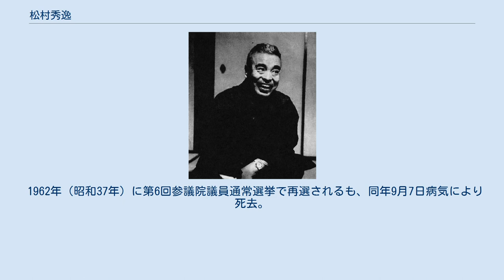松村秀逸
松村秀逸 松村 秀逸（まつむら しゅういつ、1900年（明治33年）3月1日 - 1962年（昭和37年）9月7日）は、日本の陸軍軍人、国会議員（参議院議員）。
 熊本県出身。
松村又熊の息子として生まれる。
八代中学校（現熊本県立八代高等学校）、熊本陸軍地方幼年学校、中央幼年学校を経て、1920年（大正9年）5月、陸軍士官学校（32期）を卒業。
同年12月、砲兵少尉に任官し野砲兵第12連隊付となる。
1928年（昭和3年）12月、陸軍大学校（40期）を卒業した。
 1930年（昭和5年）12月、参謀本部付勤務となり、陸軍野戦砲兵学校教官、関東軍参謀部付を経て、1935年（昭和10年）8月、砲兵少佐に昇進し陸軍兵器本廠付（新聞班）に就任。
1938年（昭和13年）3月、砲兵中佐に進級し関東軍参謀（新聞班長）となる。
同年7月、陸軍省軍務局付（新聞班）に転じ、大本営陸軍報道部長に異動。
1940年（昭和15年）8月、砲兵大佐に昇進。
同年12月、内閣情報局第2部第1課長に就任し太平洋戦争を迎えた。
 1942年（昭和17年）4月、内閣情報局第2部長心得となり、軍務局付を経て、1943年（昭和18年）、大本営陸軍報道部長となる。
1944年（昭和19年）8月、陸軍少将に進級。
内閣情報局第1部長を経て、1945年（昭和20年）7月、中国軍管区参謀長兼第59軍参謀長に発令され、在任時の同年8月6日、広島市（広島城内）で原爆に遭い、重傷を負った。
翌月、中国軍管区参謀長を退任し、同年12月、予備役に編入された。
 戦後、公職追放。
追放解除後、1956年（昭和31年）の第4回参議院議員通常選挙に自由民主党から全国区で出馬し、初当選。
国会議員としては内閣委員や社会労働委員を務め、法務委員長にも就任する。
 1962年（昭和37年）に第6回参議院議員通常選挙で再選されるも、同年9月7日病気により死去。
享年62。